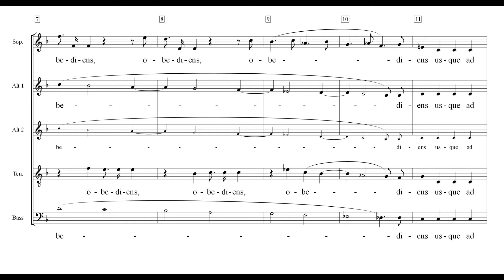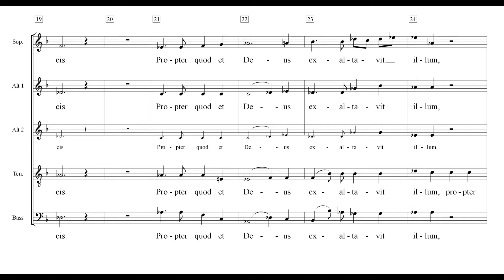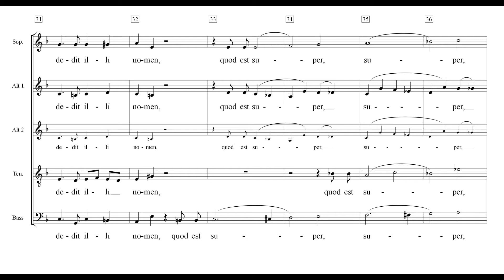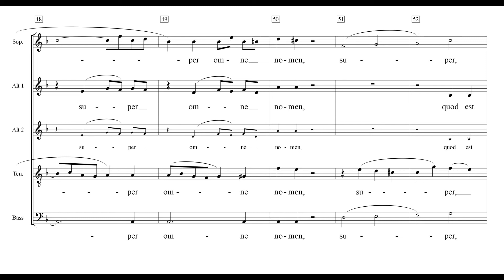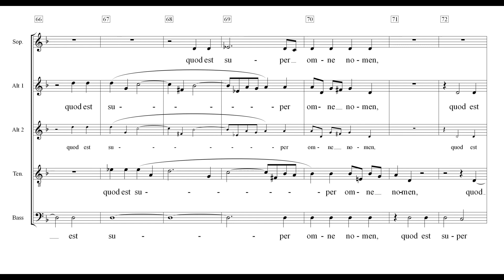Christus factus est Bruckner Einstudierung Bass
Der Text ist die Vulgata-Übersetzung von Philipper 2, 8b+9.